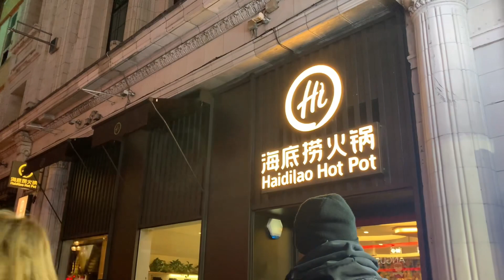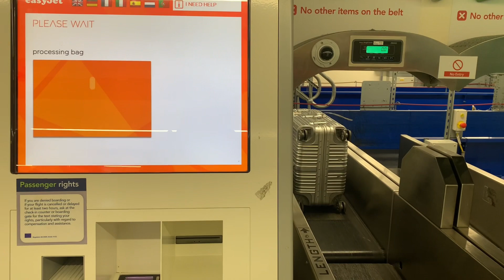Helen’s Travel Vlog| London~ | Barcelona | Christmas Holiday in European Country | Happy